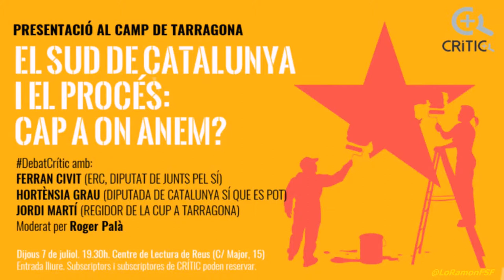Jordi Martí El Sud de Catalunya i el procés. Cap a on anem ?. DebatCrític a Reus